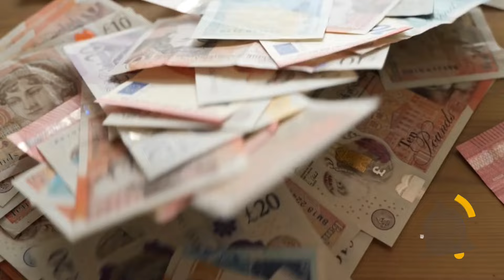الفتن الأربعة الكبرى في سورة الكهف وكيفية النجاة منها.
الفتن الأربعة الكبرى التي يواجهها الإنسان في الحياة وكيفية النجاة منها.